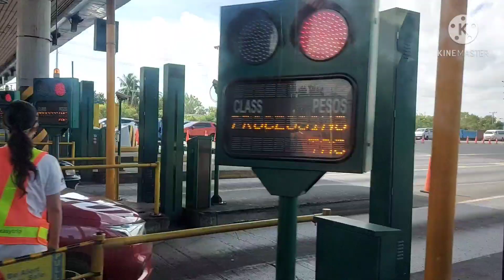MY 17 DAYS JOURNEY GOING HOME//MICH VLOGS